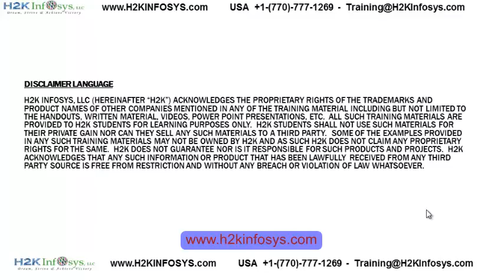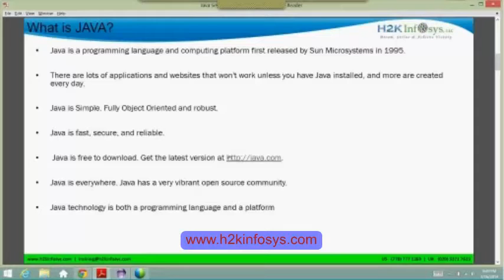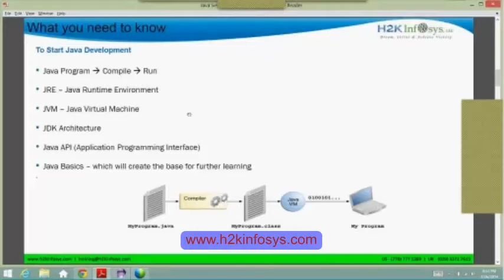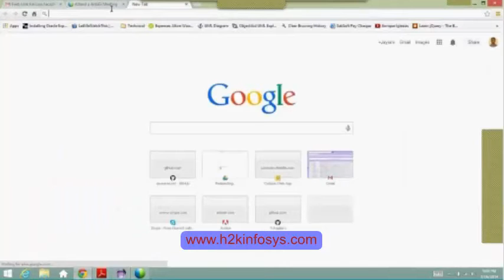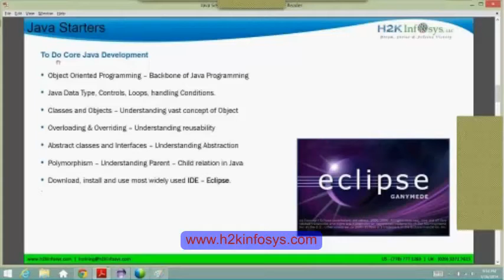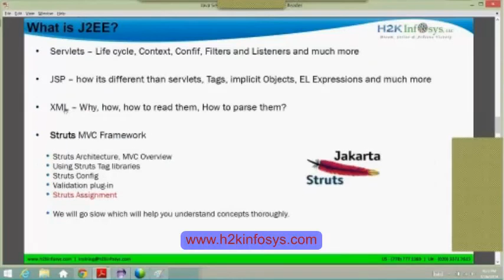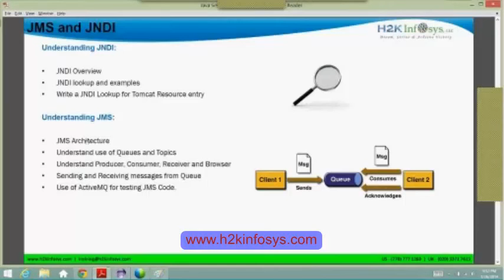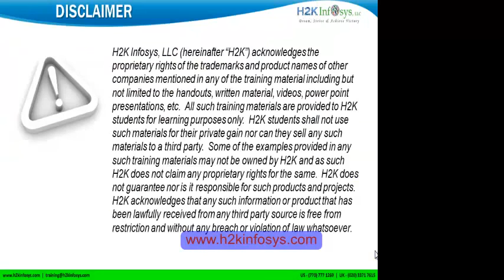Java training | Java Tutorial | J2EE java interview questions | H2KInfosys